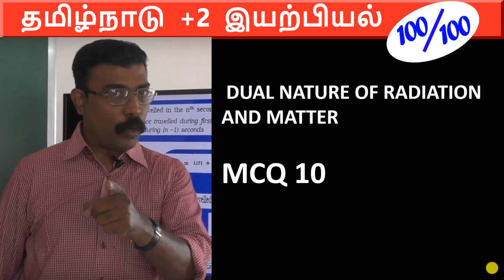MCQ 10| Dual nature of Radiation and matter | Physics | class 12 | Chapter 7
The mean wavelength of light from sun is taken to be 550 nm and its mean power is 3.8 × 10^26W. The number of photons received by the human eye per second on the average from sunlight is of the order of